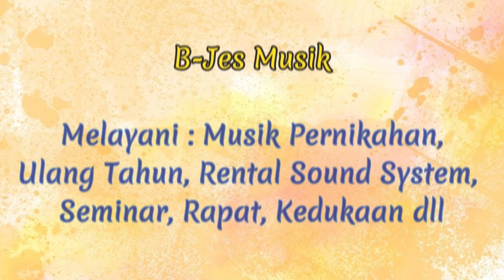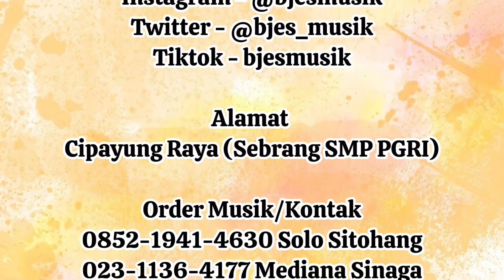Judika Sihotang & Keluarga Bernyanyi di Acara Bonataon & Syukuran 80 Taon – Op.Indra Sihotang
Bonataon & Syukuran 80 Taon – Op.Indra Sihotang
 06 April 2024